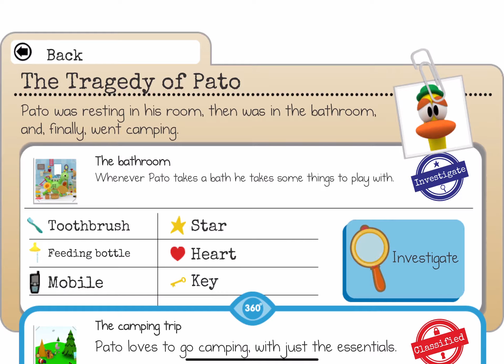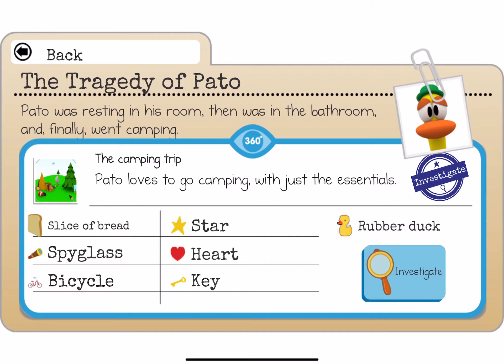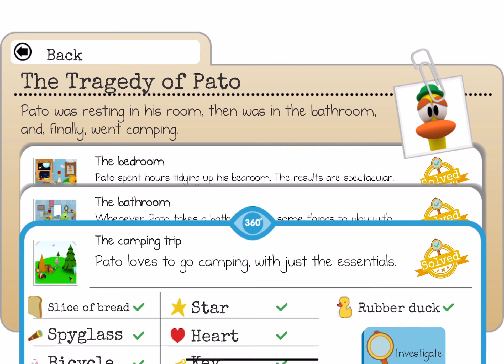Pocoyo and the Mystery of the Hidden Objects( Duck doll )🕵️‍♀️🦆|Boopanpankids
Let's play Pocoyo funny game to help people to find object.Find the doll.Find the toy.Kid game for kids and family